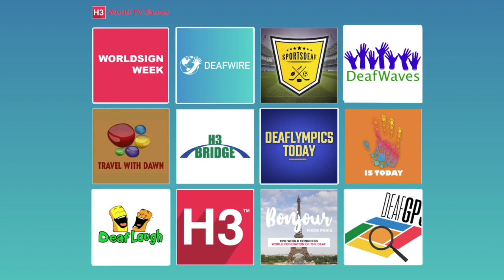DeafWire | 10 March 2022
1. UKRAINE: Deaf people in war
2. BRAZIL: Deaflympics 2022
3. UNITED KINGDOM: Deaf Village